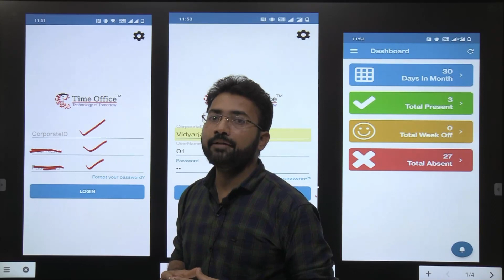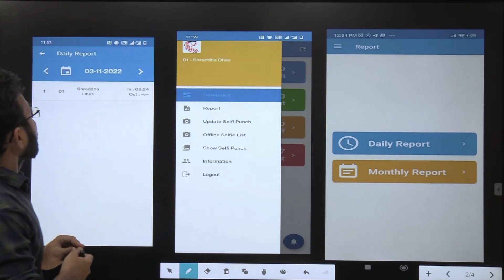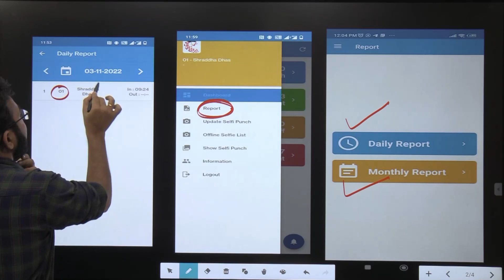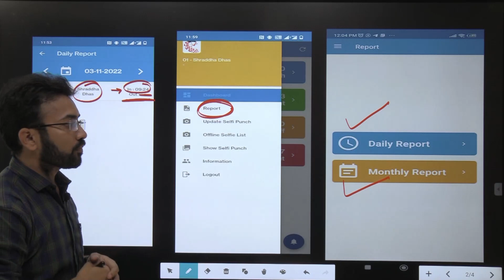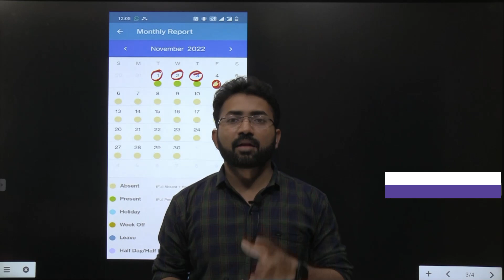VSA | Daily Attendance App Information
About Video

➡️ VSA is one of the leading academy for Board | MHT CET | NEET .VSA has top results in Board ,MHT CET, NEET & IIT JEE
Recorded Full course Available in App with Regular Live classes
➡️Free All Study Material.